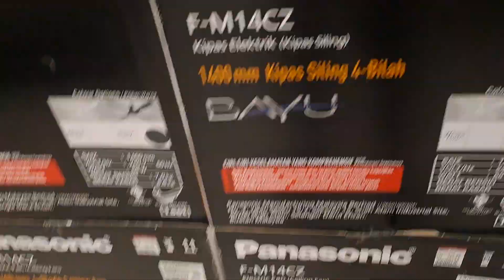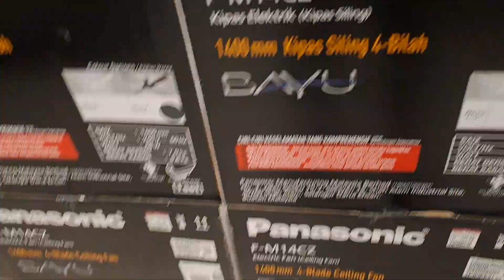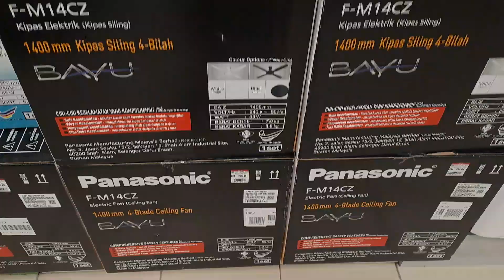aeon bandaraya melaka f-m14dz and f-m14cz